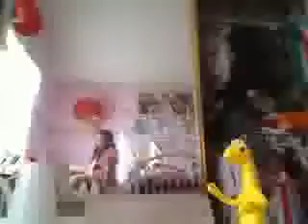New KeyBoard Player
CCgoogooRoss's webcam recorded Video - November 28, 2009, 03:10 PM